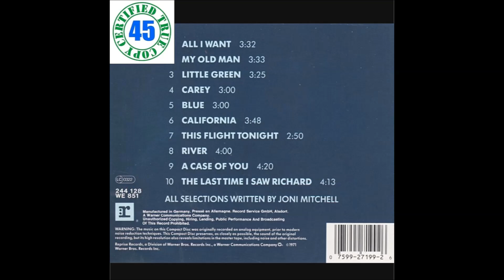JONI MITCHELL - RIVER - Blue (1971) HiDef :: SOTW #388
Bergo '45 Song of the Week #388 - Dwight's Pick for 12/6/20:
"River" by Joni Mitchell off the album, Blue (1971)
Reprise Records

"Though this song is thought of as Joni's "Xmas song",
it is in fact, strikingly evocative of ANY cold, wintry,  gray day,
when even a cheery fire on the hearth can't lift you.

A song of loneliness and dreary days,
yes,  --  but, incredibly beautiful.
             Merry Christmas..."
                                        - Dwight Lewis

Roberta Joan "Joni" Mitchell CC (née Anderson; born November 7, 1943) is a Canadian singer-songwriter. Drawing from folk, pop, rock, and jazz, Mitchell's songs often reflect social and environmental ideals as well as her feelings about romance, confusion, disillusionment, and joy. She has received many accolades, including nine Grammy Awards and induction into the Rock and Roll Hall of Fame in 1997. Rolling Stone called her "one of the greatest songwriters ever", and AllMusic has stated, "When the dust settles, Joni Mitchell may stand as the most important and influential female recording artist of the late 20th century".

Mitchell began singing in small nightclubs in Saskatoon, Saskatchewan, and throughout western Canada, before busking in the streets and nightclubs of Toronto, Ontario. In 1965, she moved to the United States and began touring. Some of her original songs ("Urge for Going", "Chelsea Morning", "Both Sides, Now", "The Circle Game") were covered by other folk singers, allowing her to sign with Reprise Records and record her debut album, Song to a Seagull, in 1968. Settling in Southern California, Mitchell, with popular songs like "Big Yellow Taxi" and "Woodstock", helped define an era and a generation. Her 1971 album Blue is often cited as one of the best albums of all time; it was rated the 30th best album ever made in Rolling Stone's 2003 list of the "500 Greatest Albums of All Time", rising to No. 3 in the 2020 edition. In 2000, The New York Times chose Blue as one of the 25 albums that represented "turning points and pinnacles in 20th-century popular music". In 2017, NPR ranked Blue number 1 on a list of Greatest Albums Made By Women. Mitchell's fifth album, For the Roses, was released in 1972. She then switched labels and began exploring more jazz-influenced melodic ideas, by way of lush pop textures, on 1974's Court and Spark, which featured the radio hits "Help Me" and "Free Man in Paris" and became her best-selling album.

Around 1975, Mitchell's vocal range began to shift from mezzo-soprano to more of a wide-ranging contralto. Her distinctive piano and open-tuned guitar compositions also grew more harmonically and rhythmically complex as she explored jazz, melding it with influences of rock and roll, R&B, classical music and non-western beats. In the late 1970s, she began working closely with noted jazz musicians, among them Jaco Pastorius, Wayne Shorter, Herbie Hancock, and Pat Metheny as well as Charles Mingus, who asked her to collaborate on his final recordings. She later turned again toward pop, embraced electronic music, and engaged in political protest. In 2002, she was awarded a Lifetime Achievement Award at the 44th Annual Grammy Awards.

Mitchell is the sole producer credited on most of her albums, including all her work in the 1970s. A blunt critic of the music industry, she quit touring and released her 17th, and reportedly last, album of original songs in 2007. With roots in visual art, Mitchell has designed most of her own album covers. She describes herself as a "painter derailed by circumstance".